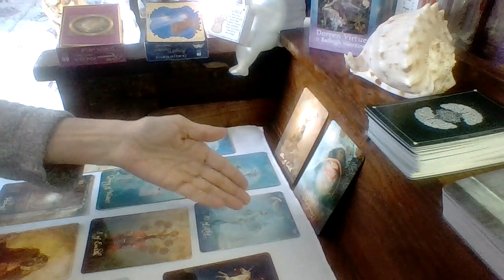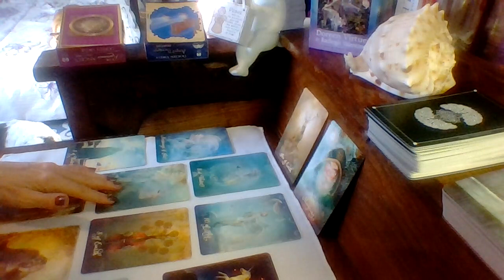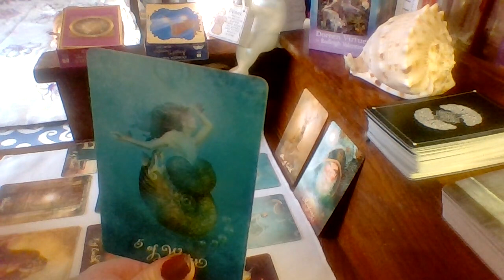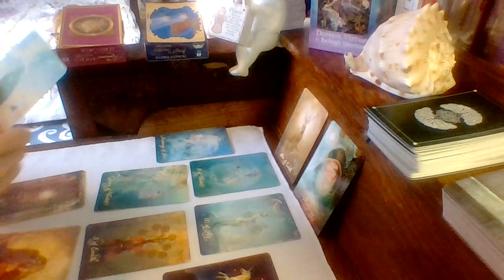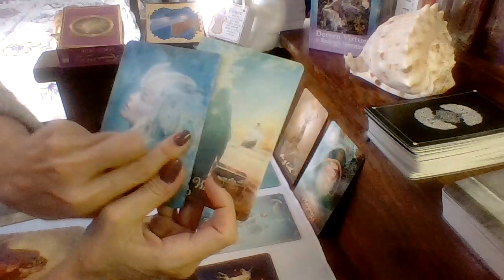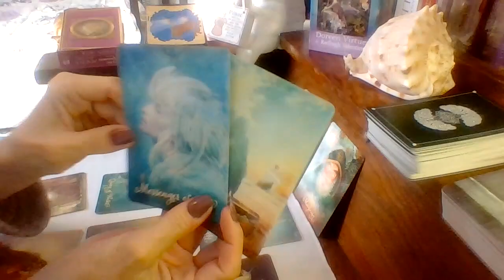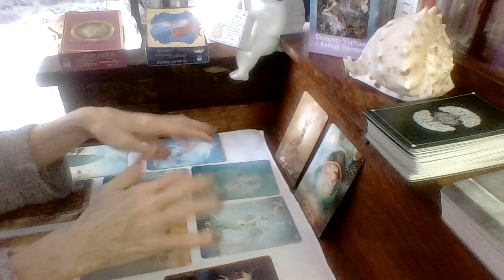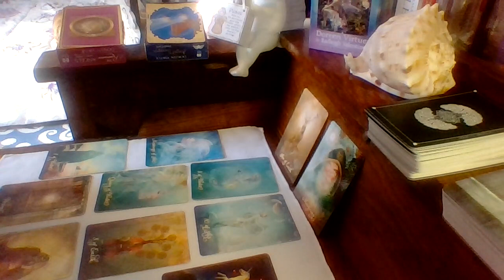Pisces - Looking Good!! What? They Want A Commitment?!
Will that be one lump or two? Thank you for stopping by and spending your tea/coffee break with me.

Become a member to receive All Extended Readings For All Signs and Afternoon Delights for $4.99 monthly!!

I also offer $25 readings, lasting approximately 15 minutes, (or more). Ask your questions and I will try to answer as many as possible in a 15 to 20 minute time frame.

My deepest, deepest gratitude for your contributions in keeping my igloo warm.

Catherine